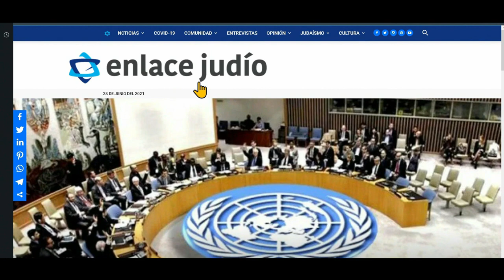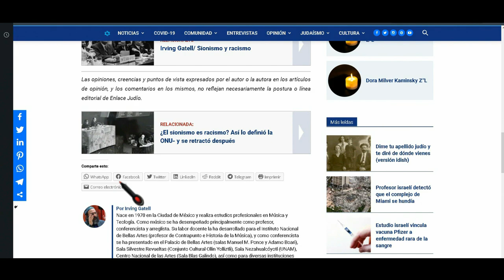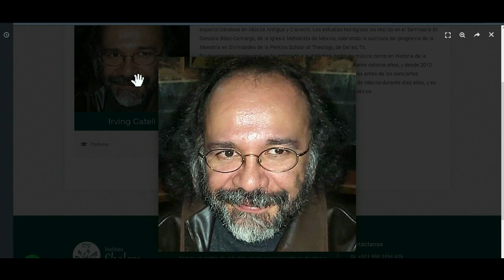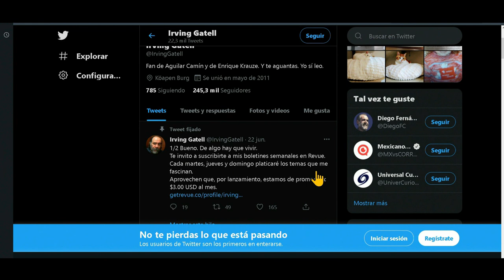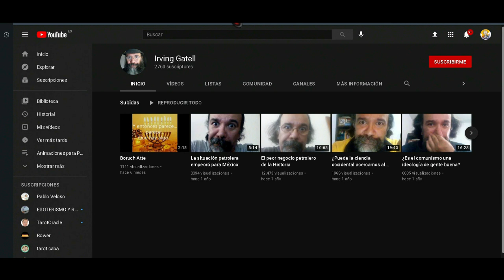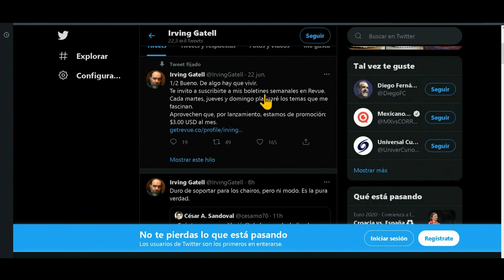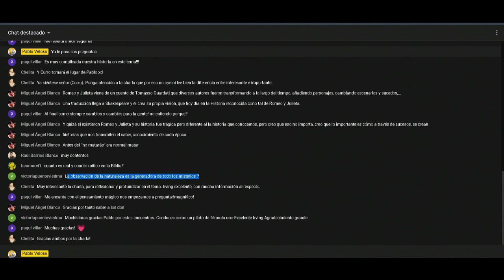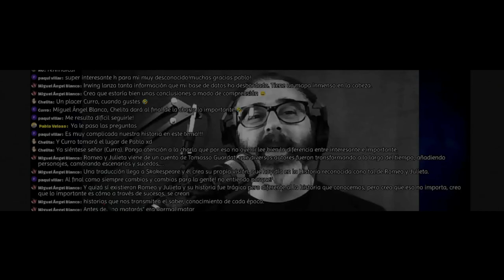¿Quien es Irving Gatell? - Charla con Irving Gatell - La Espada de Damocles